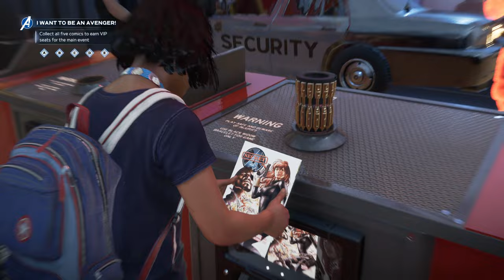MARVEL'S AVENGERS | KAMALA KHAN | Gameplay Walkthrough #1 [4k 60FPS UHD] - No Commentary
▶ Ultra High Graphics Gameplay walkthrough no commentary

marvel's avengers spider man,
marvel's avengers review,
marvel's avengers full movie in hindi,